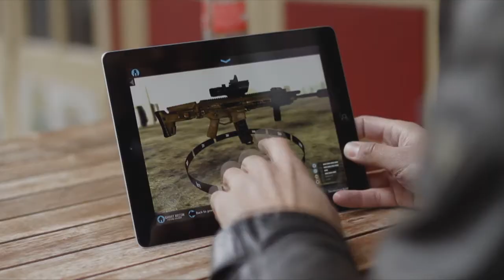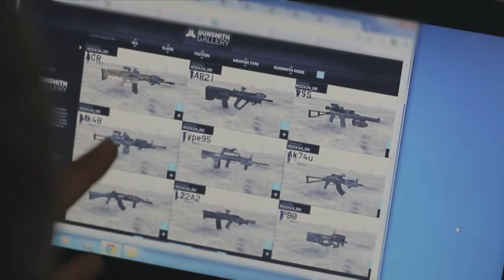Ghost Recon Future Soldier Launch Trailer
Ghost Recon Future Soldier deploys on May 25th.

In the near future, four of these elite soldiers serve as the tip of the spear in a hidden war raging across the globe. But even as Ghost Lead, Pepper, 30K, and Kozak accomplish their objectives, they discover the threat they face is greater than they ever imagined - one that could alter the international balance of power forever.